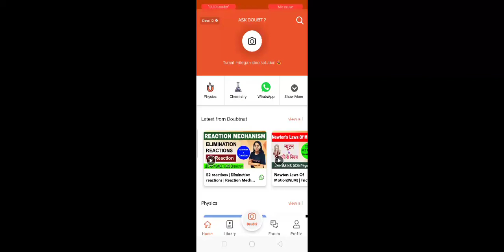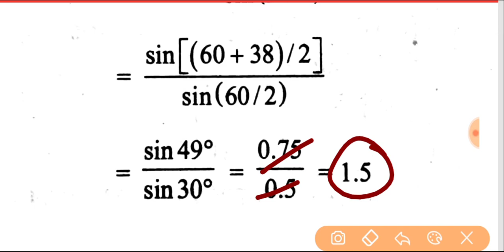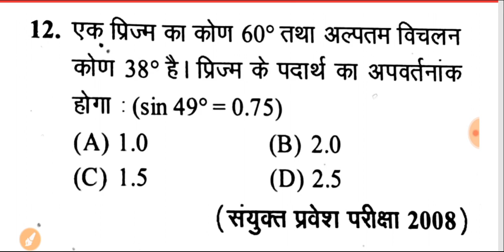Up Polytechnic Entrance Exam 2020 | Physics Most Important Numericals part-14, imp For 2020 Entrance